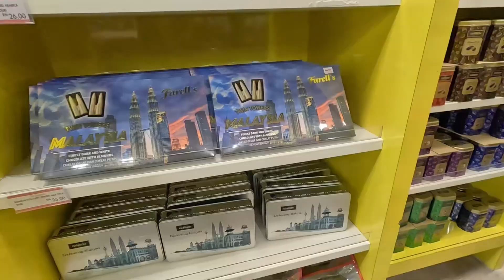15.9.2024 JB Tour